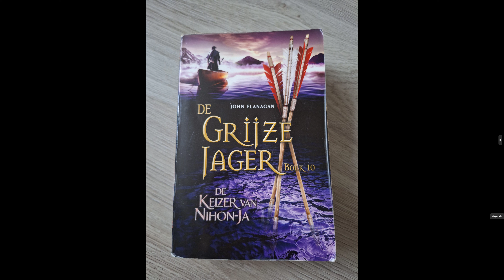Luisterboek De Grijze Jager Deel 10 De Keizer van Nihon-Ja Hoofdstuk 46-48